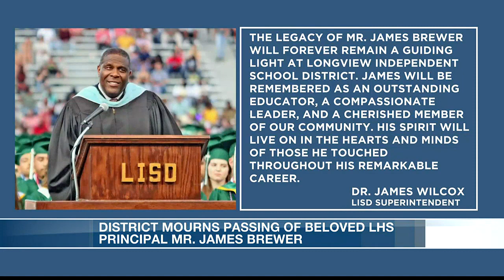Longview ISD mourns after death of principal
the principal of Longview High School, James Brewer experienced a sudden cardiac event, ultimately leading to his death.